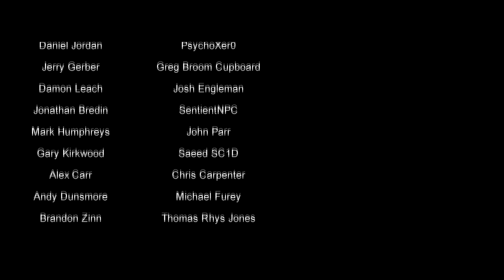Darkest Dungeon The Crimson Court Let's Play EP47 - Sodden Crew Boss Fight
Join me on this epic adventure as we venture into the Darkest Dungeon the Crimson Court, slaying baddies, catching weird diseases and killing off beloved names from my other youtube Series. I will be showing you how the game works for those new to the series, full let's play gameplay and a full walkthrough.

Today we go and fight the So Sodden Crew Boss,  what could go wrong!